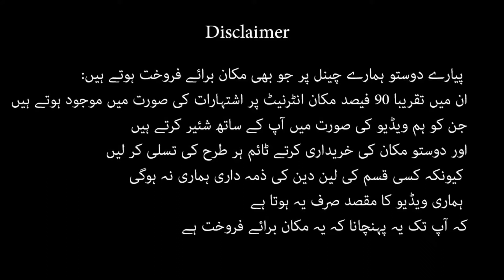3 marla house for sale in Dhamyal Camp Chakri Raod Rawalpindi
3 marla house for sale in Dhamyal Camp Chakri Raod Rawalpindi

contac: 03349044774